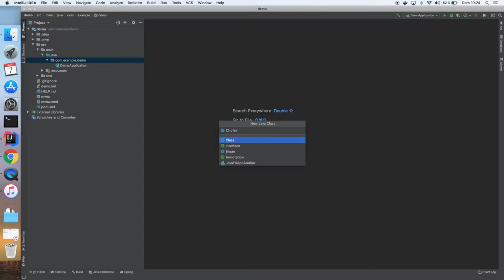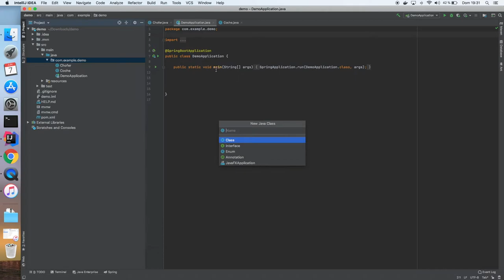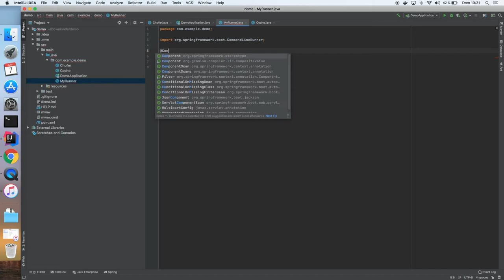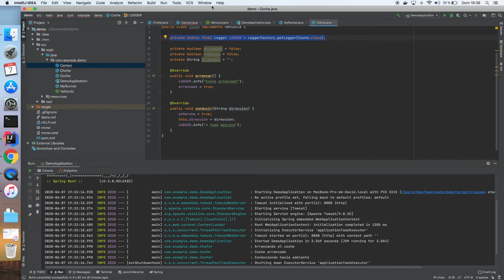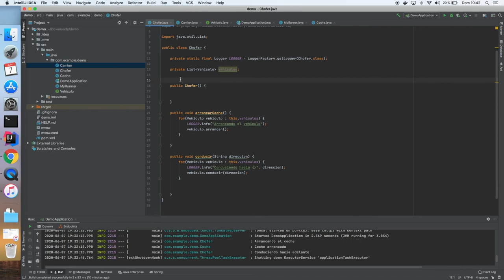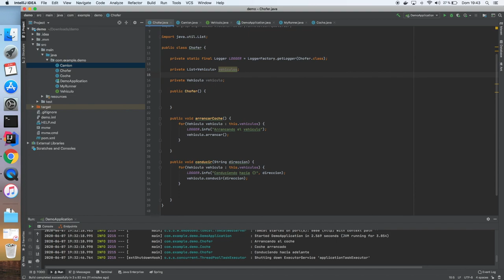Curso Online de Java Avanzado - Inyección de dependencias e Inversión de control